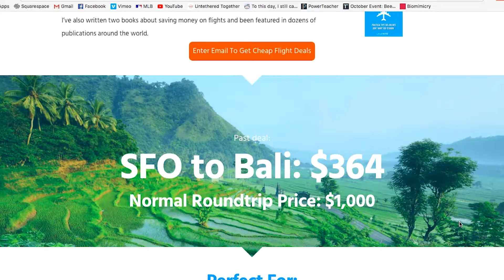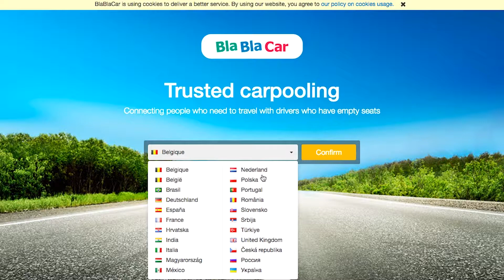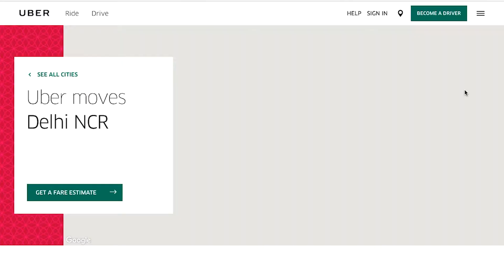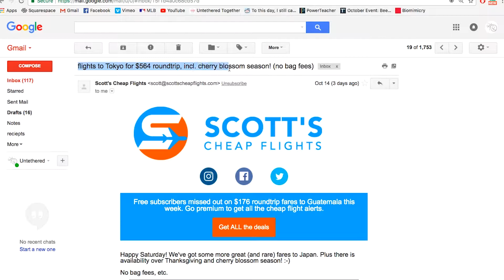Travel Mythbusting!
Becca and I take down the three myths that cloud peoples perceptions of travel: It's Expensive, it's Dangerous,, and it's Difficult.

We've leveraged the resources mentioned in the video
, Uber, Airbnb ) to travel to 28 countries across 5 continents together -- without blowing all our savings and in some cases actually making money along the way!